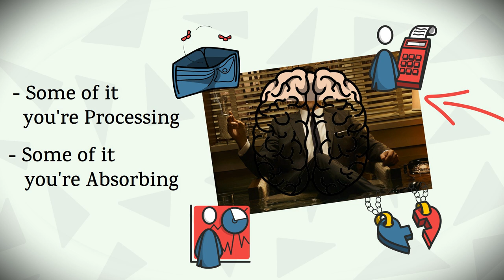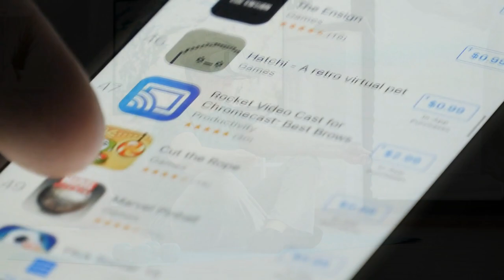Joe Rogan - The Art of Being Completely Alone And Really Enjoying It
Meditation isn’t hard. All you have to do is sit there and do nothing. Just sit down. Close your eyes and say, “I’m just going to give myself a break for an hour. This is my hour off from life. This is the hour I’m not going to do anything.

If thoughts come, thoughts come. I’m not going to fight them. I’m not going to embrace them. I’m not going to think harder about them. I’m not going to reject them. I’m just going to sit here for an hour with my eyes closed, and I’m going to do nothing.''...Joe Rogan  - The Art of Being Completely Alone

🎓 ABOUT NAVAL RAVIKANT :

Naval Ravikant is an Indian-American entrepreneur and investor. He is the co-founder, chairman and former CEO of AngelList. ... Ravikant is a Fellow of the Edmund Hillary Fellowship. He is also a podcaster who shares advice on pursuing health,wealth and happiness.

🎓 ABOUT JOE ROGAN  :

Joe Rogan is a comedian, commentator and podcaster, who is polarizing to say the least, with the internet often split into two tribes: those who love the podcast host for his outspoken views, and those who find him too tough to bear.

But the host of The Joe Rogan Experience, which is on Spotify and YouTube, is a bona fide internet celebrity, with millions of fans who hang on his every word and a platform that attracts some of the biggest names in business and entertainment – including Tesla founder Elon Musk – to spill the beans in front of his microphone.

🤖 MY FAVOURITE TOOL
Discover my New secret weapon for making Ebooks in 60 SECONDS... It even writes the content for you

👀 WHO'S BEHIND THIS ACCOUNT ?
Hi! I’m Ryan and I Animate Podcasts/Lectures about self-improvement, being a better person, and living a better life.